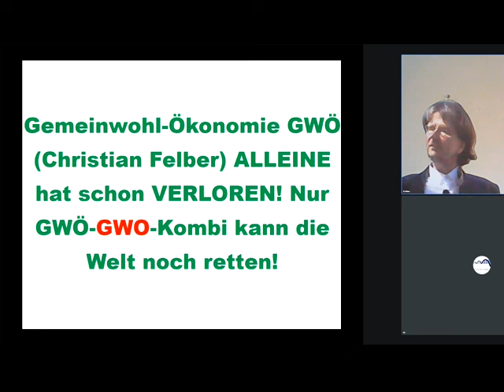Entscheider der Welt hassen Gemeinwohl-Ökonomie GWÖ Christian Felber, aber nicht die GWÖ-GWO-Kombi !